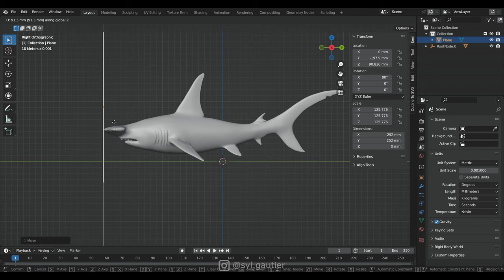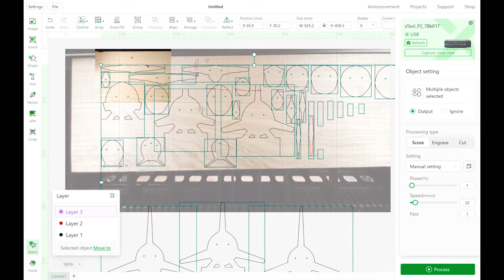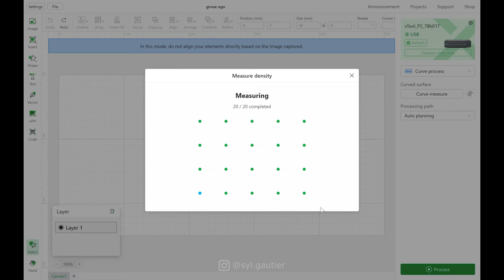I had to chop its head off - xTool P2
"Hydra" - the Hammerhead shark.
Carved in Ash wood.

In this video I try a new woodcarving technique to create a blank for a Hammerhead shark sculpture.
This was done by cutting slices with a CO2 laser cutter provided to me by xTool. They approached me and asked if I was interested in a commercial collaboration. After a little bit of research I thought the machine was worth giving a try. I was not disappointed ! The machine itself is made of good quality materials and even though I don't know much about laser cutting I think I can say that the performances are pretty good. Here I cut in 12mm ash wood in one pass (settings were: power:100%, speed:4mm/s).
Their software, XCS, is quite simple to use but lacks a few functionalities that would help tremendously with workflow. Good news is that the xTool team is very available and open to any suggestions users might have. I have compiled a list of things that I think could be improved and will send it to them in a while.

Please enjoy this video and I hope you'll like what I created.
Cheers :) .

Chapters
0:00 - Intro
0:08 - Wood prepping
01:25 - Cat !
01:38 - Blank prepping
05:38 - Carving
11:37 - Final reveal
11:44 - Plot twist !
12:06 - Final reveal (for real this time!)

Hip Hop Rap Instrumental (Crying Over You) by Chris Morrow 4